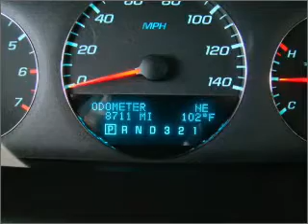2010 Chevrolet Impala - Chandler AZ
Year: 2010
Make: Chevrolet
Model: Impala
Trim: LTZ
Engine: 3.9 liter 6 cylinder 12 valve
Transmission: 4-Speed Automatic
Color: Black
Mileage: 8711
Address:
1150 N. 54th St